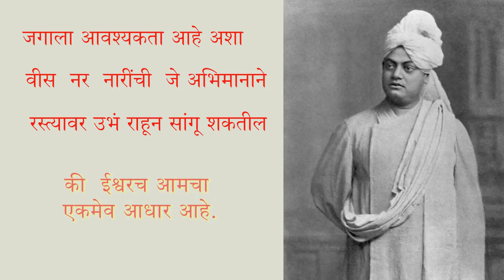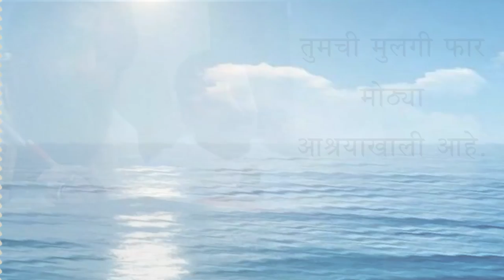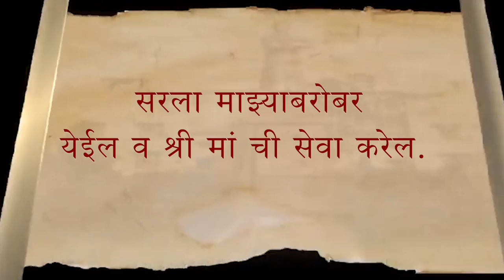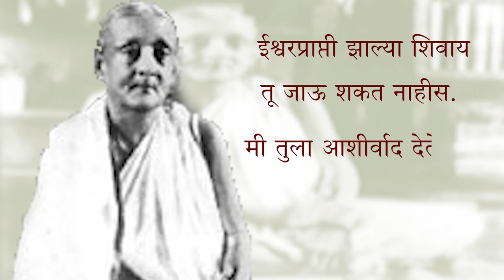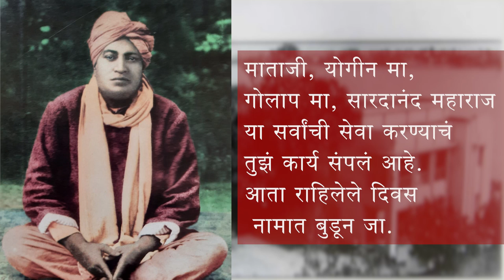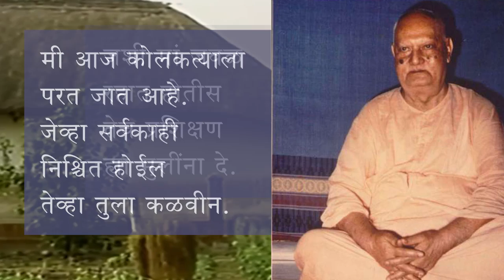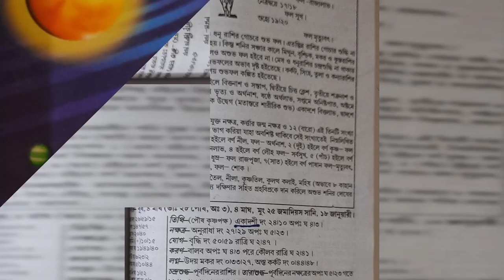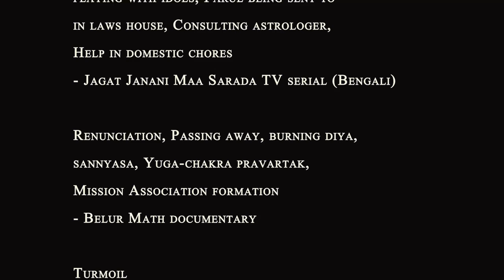Documentary on Life of Pravrajika Bharatiprana Mataji (Marathi) - First President of Sri Sarada Math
Life of Pravrajika Bharatiprana Mataji - First President of Sri Sarada Math (in Marathi)

Pravrajika Bharatiprana was the first President of the Sri Sarada Math and Ramakrishna Sarada Mission. She was a student of Sister Nivedita and a direct disciple and personal attendant of Sri Sarada Devi.

It was as if, Sri Sarada Devi gave her spiritual training to prepare for the great responsibility which she had to undertake in the future. She had been given Tantrik Sannyasa and the name Sri Bharati by Swami Saradananda in 1924. In 1959 Vedic Sannyasa with full rites was given to her and to seven other senior Brahmacharinis by Swami Sankarananda, the seventh President of the Ramakrishna Math and Mission. Her simple, quiet and serene personality made her the object of everyone’s reverence. Many men and women were inspired to lead spiritual lives after taking initiation from her.

- Sri Sarada Math, Pune